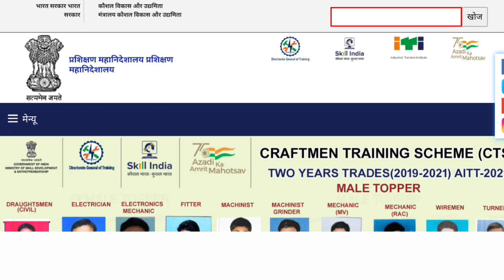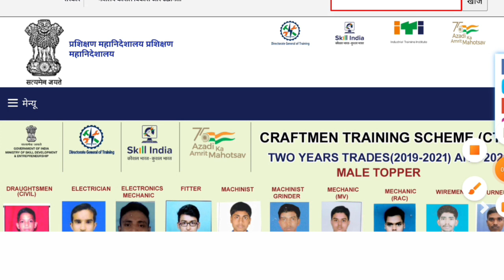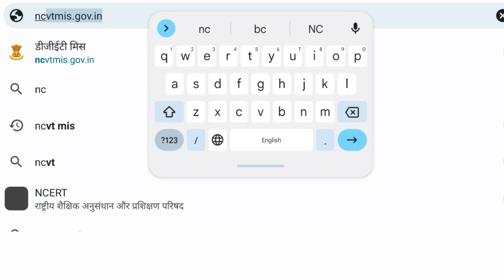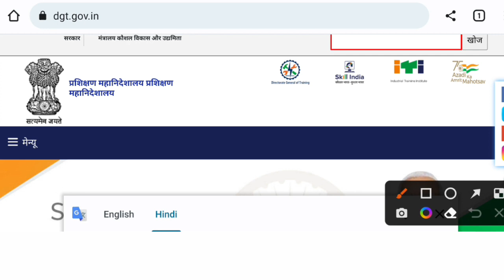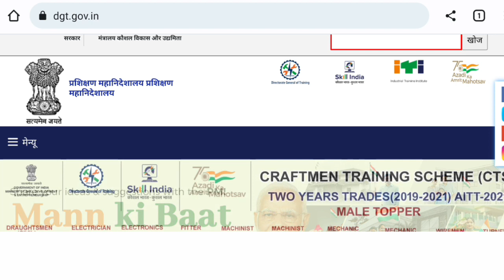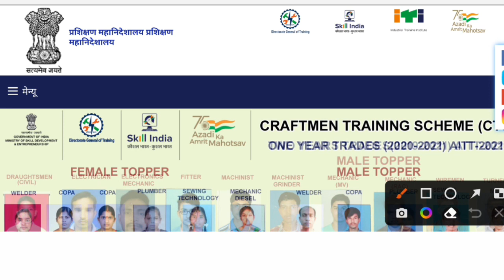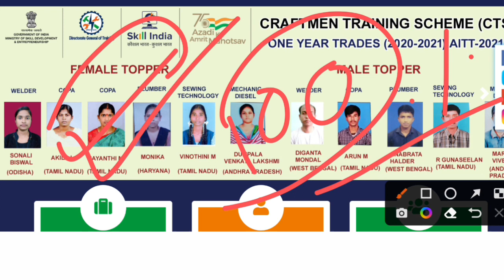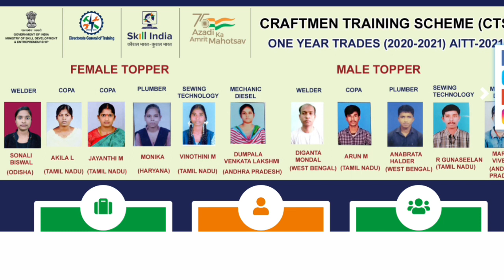ncvt result | iti certificate | iti Online exam | ncvt online test |iti online exam test 2021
ncvt
iti admission
ncvt result
dvet admission
iti course
iti electrician
iti online
ncvt mis certificate
iti certificate
iti fitter
government iti
itiassam
itidelhi
iti instructor
iti information
ncvt course
iti photography course
pandu nagar iti
iti software engineering course
itipunjab admission
iti electrician certificate
iti full course
iti course near me
iti cosmetology course
electronic iti course
iti electrician course after 12th
iti spot admission
iti technical course
kalyani private iti
iti welding course
govt iti near me
iti institute near me

iti result recheck kaise kare
iti exam fitter 2022
iti exam fitter
iti exam global iti